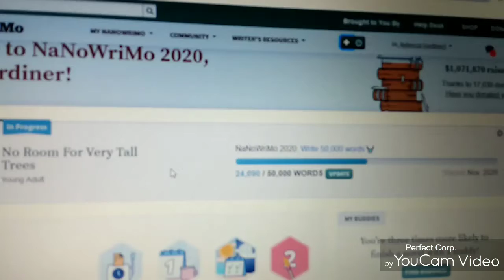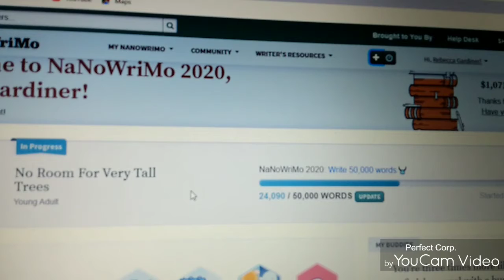NANOWRIMO DAY 13 - Self Care Friday Week 2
Goal: 100